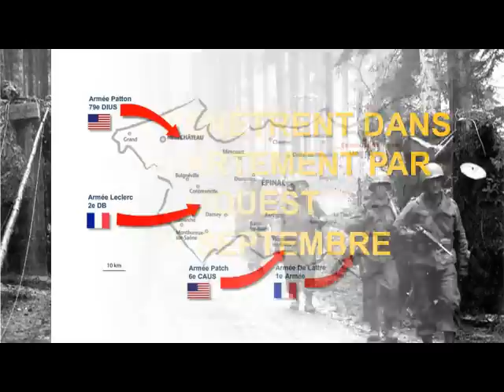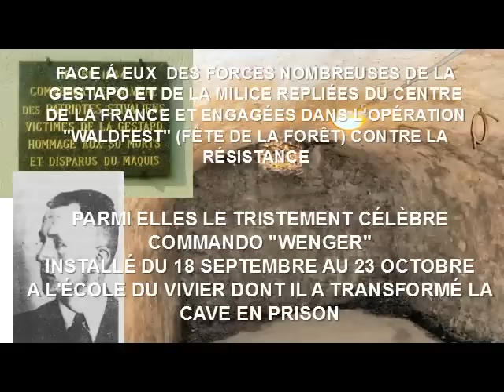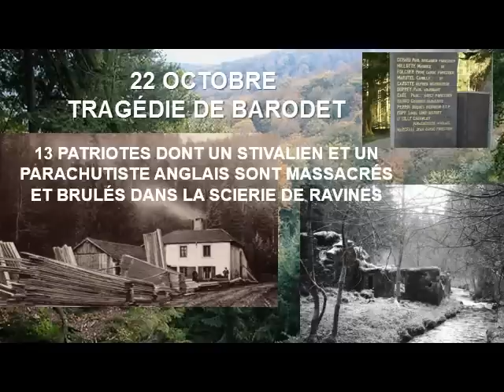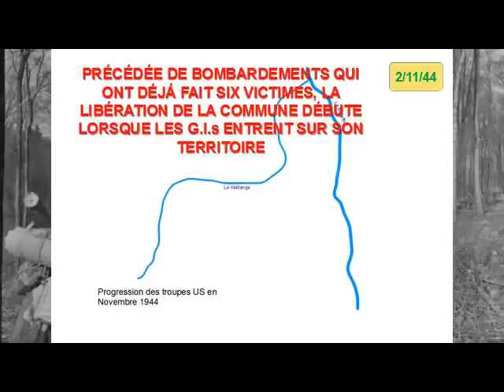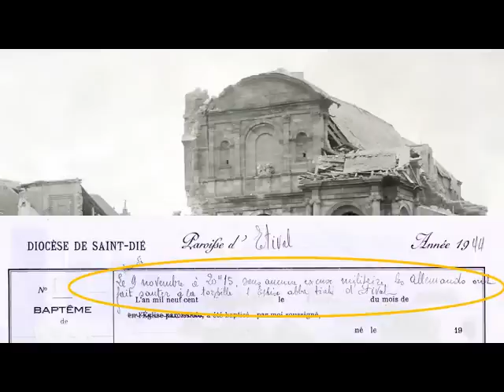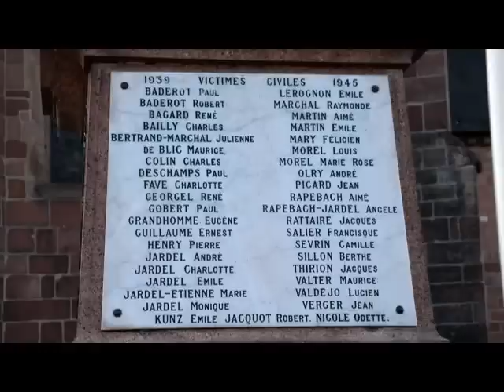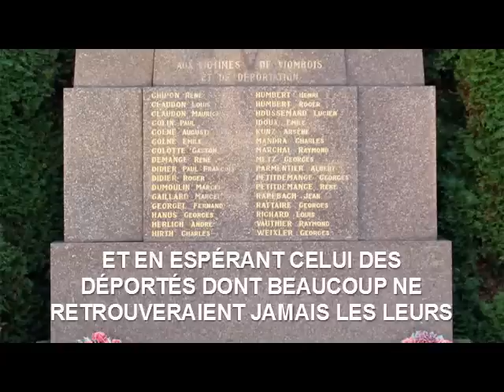Libération Etival-Clairefontaine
Réalisé pour le 70ème anniversaire de la libération de la cité du papier en Novembre 1944